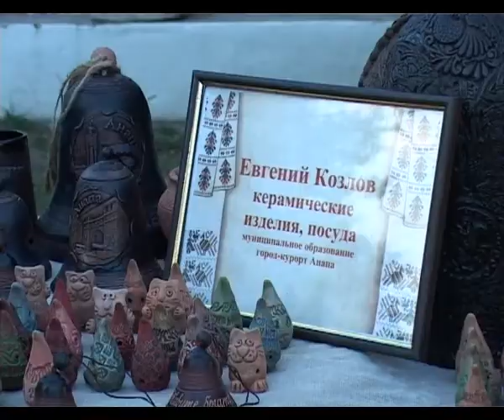В Анапе прошла краевая акция "Ночь искусств"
Вечером накануне празднования Дня народного единства проходила краевая акция — Ночь искусств. До последнего посетителя по всей Кубани были открыты такие учреждения культуры, как библиотеки, дома культуры, кинозалы, музеи. В Анапском археологическом музее Горгиппия ночь была в прямом смысле слова волшебной. Древний раскоп  посетили древнегреческие Боги. Сотрудники музея переоблачившись в хитоны и туники Гефеста, Геракла, Афродиты, Ники проводили экскурсии.

Вдоль раскопа тянулись ряды древнегреческой ярмарки. Как 2 тысячи лет назад продавались только те изделия, которые подарила сама природа, и к которым мастер приложил умелую руку. Керамическую посуду привезли из Варваровки. От простых глиняных свистулек до сложных при изготовлении кувшинов, оригинальных - черных после специального обжига с предварительной пропиткой кувшина в молоке. Этот и много других секретов древних мастеров раскрыли современные гончары. Самый простой  экспонат — прообраз мельницы, - зернодробилка в виде каменных жерновов привлекал большое количество посетителей всех возрастов. Каждому хотелось покрутить жернова и самому смолоть муки. Желающие могли бесплатно осмотреть все музейные экспозиции. А с наступлением сумерек начался вечер поэзии. Выступали анапские поэты, члены литературного объединения «Парус», «Авангард». Теплый вечер, древний город Горгиппия, лирические строки, трогающие душу — настоящая ночь искусств.